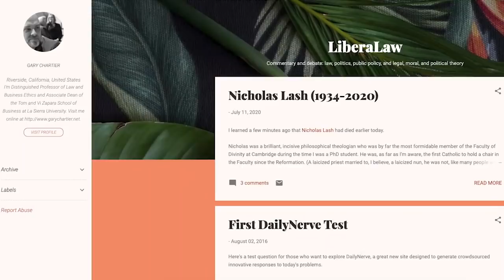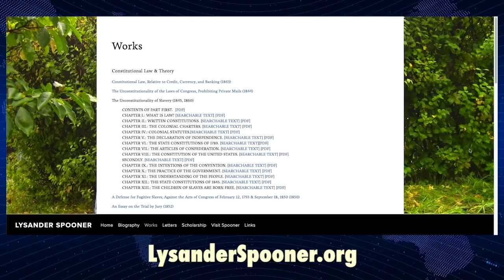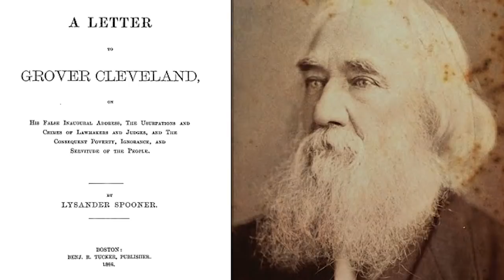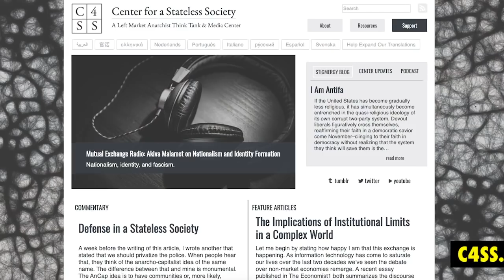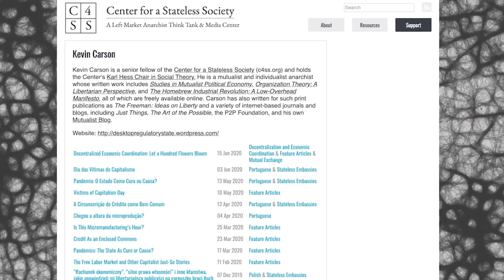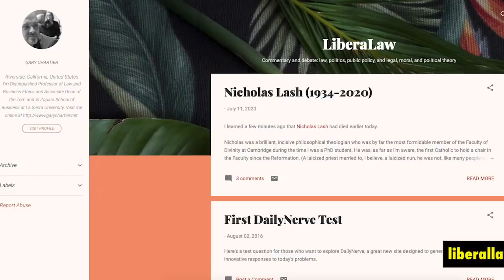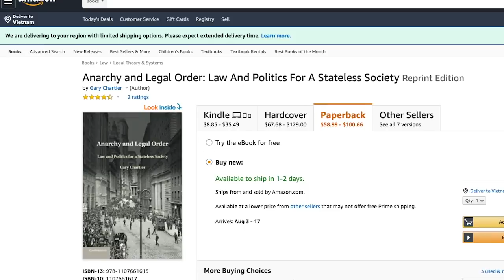The Life and Thought of Lysander Spooner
FROM 2013: Today we’re joined by Gary Chartier of the Center for a Stateless Society for a discussion about the life and work of Lysander Spooner. We talk about Spooner’s American Letter Mail Company, his abolitionist activism, and the development of his anarchist philosophy and his arguments against the state.